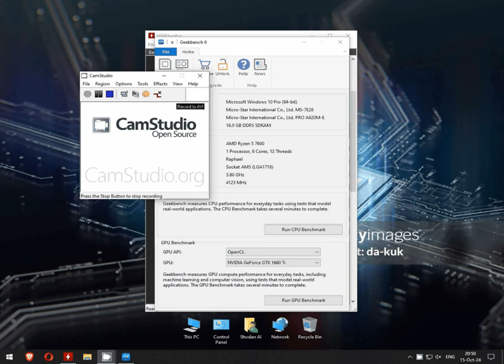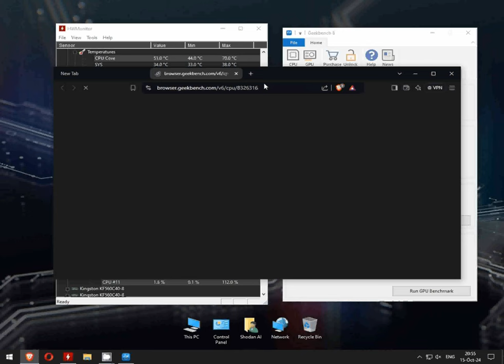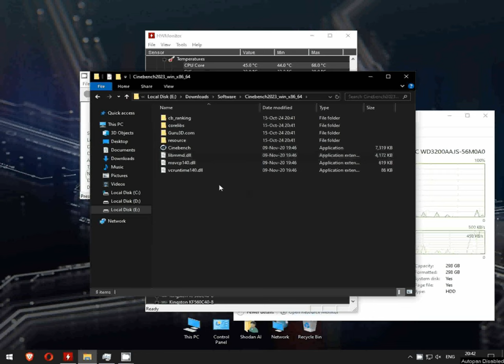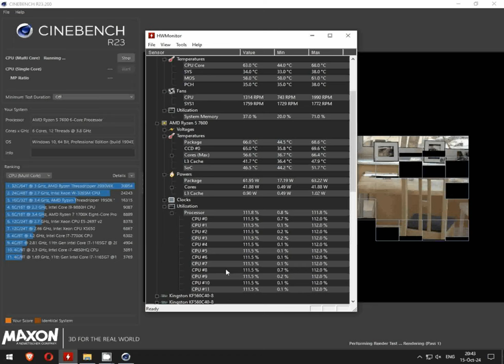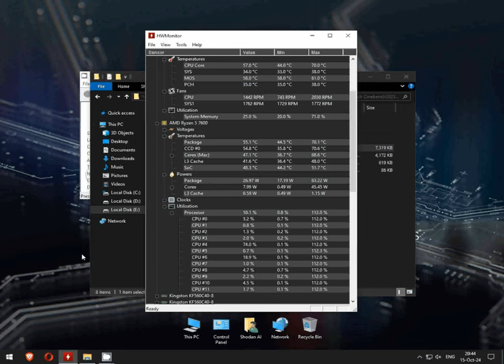Ryzen 5 7600 Geek v6 and Cinebench r23